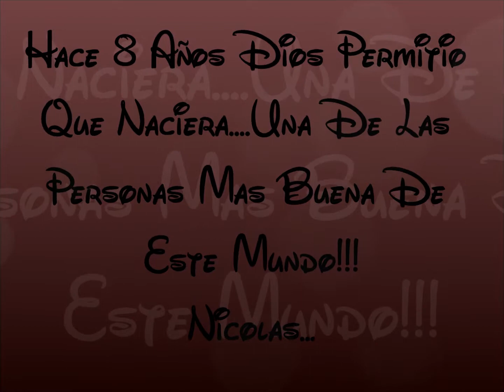Asi Pasaron 8 años de Nico!!!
video cumple de nico 8